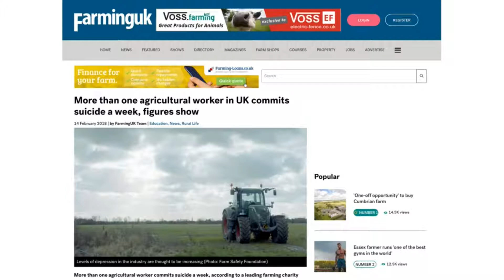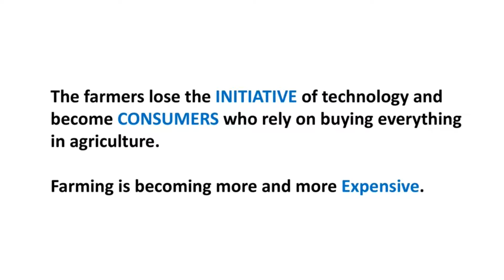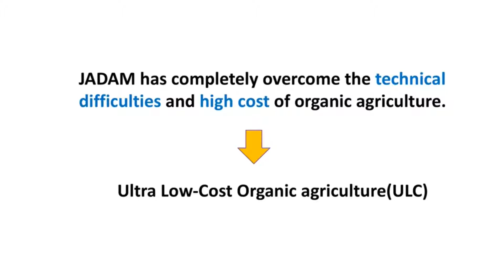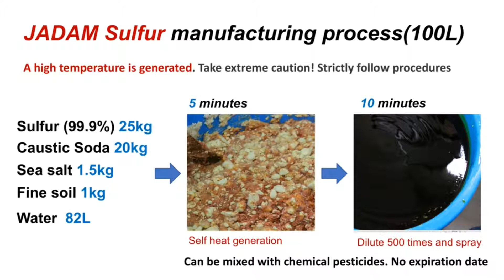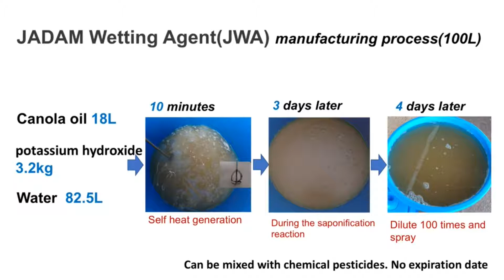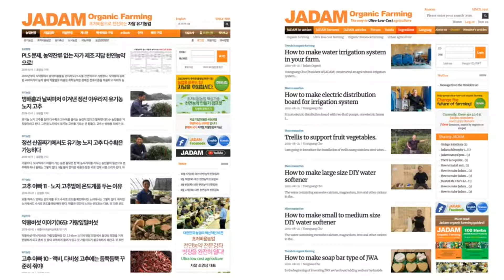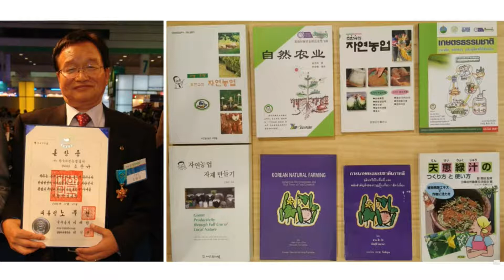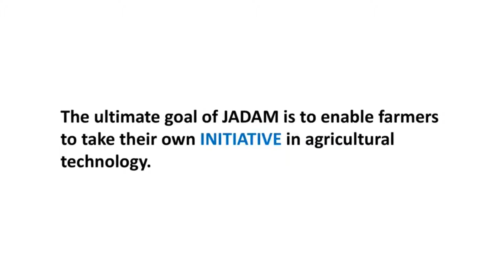Introduction to JADAM Organic - Korean Natural Farming (English)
Ultra Low-cost Organic Farming